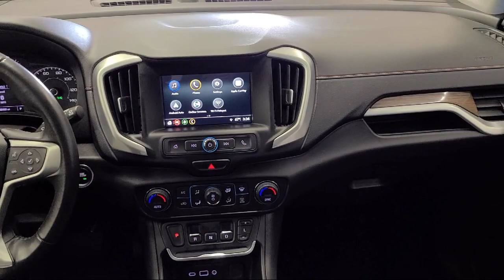2018 GMC Terrain SLE Akron Canton Cleveland Medina Kent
2018 GMC Terrain SLE Stock Number: M0014A Vin:3GKALTEV4JL399909 Previous Rental.